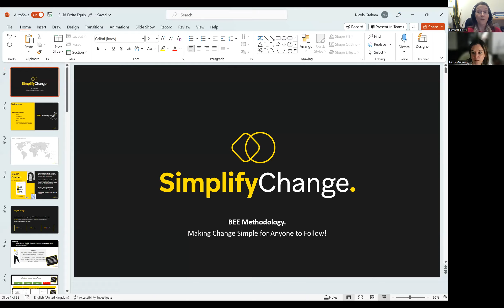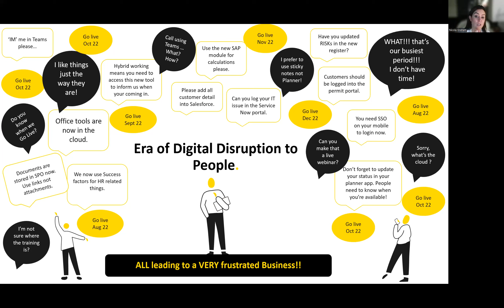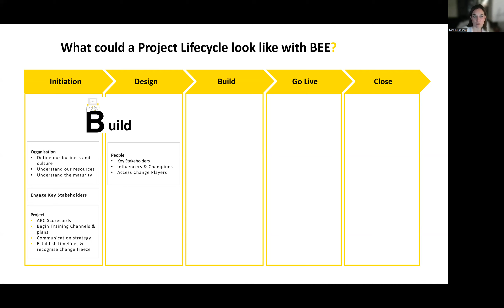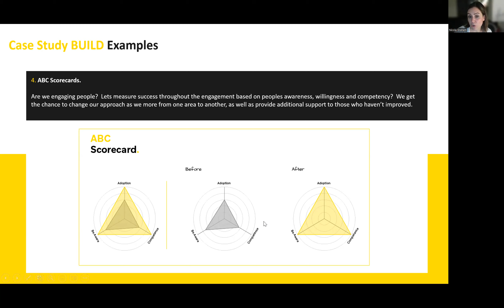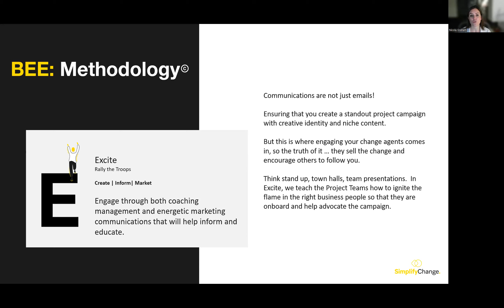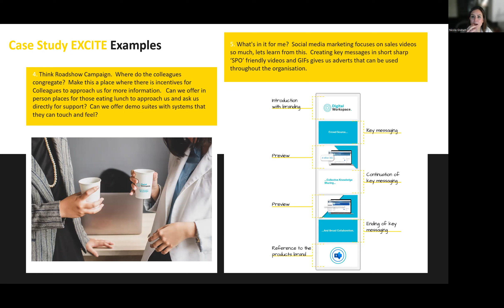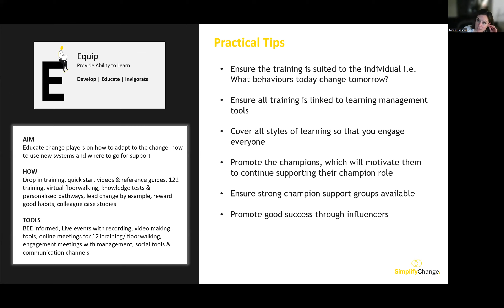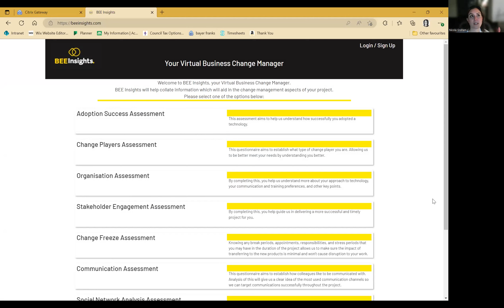How to simplify change management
Learn how to simplify project change management and make it easy for people to adopt new ways of working.

Join Nicola Graham, Managing Director of Simplify Change and author of Build, Excite, Equip: How to Simplify Change Adoption in Your Projects, as she explains the BEE Methodology - a simple way to help your projects land well and deliver the benefits you expected.

Access the tools and the BEE Insights templates at the Simplify Change

Resources to get your work done
Join the free project management template library here and access a bunch of resources to help you get your work done more easily and with less stress!

Prefer to read? For How To guides, articles, book reviews, interviews and more helpful advice for leading teams and delivering successful projects, go